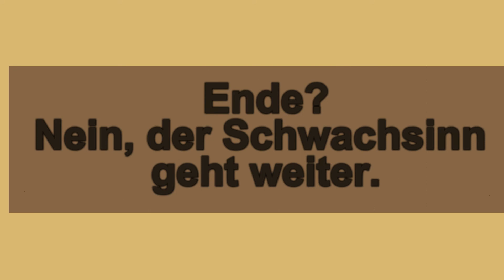Tough Mudder Training 2018 in Krugsdorf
Eisschwimmen mal anders.